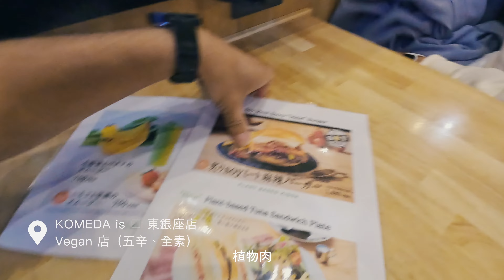❰東京自由行❱ 東京TeamLab推薦體驗｜評價東京第一的Vegan拉麵店｜客多美的Vegan店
今天吃了兩間餐廳
第一間Jikasei MENSHO拉麵
它是葷素店
有提供4個Vegan選項
我們吃了味噌拉麵，有五辛
口味上偏重，雖然評價很高
但對於不習慣五辛的我，覺得還好
拉麵本身我覺得很Q很好吃

日本的客多美有Vegan的咖啡店
體驗了漢堡，我覺得普普通通
炸豆腐，可以不用點
咖啡ok，甜點好吃
推薦你們來喝咖啡吃甜點，會覺得很棒

TeamLab展覽我覺得必去
沒有想到對於感官上的刺激有這麼開心的體驗
每個人的感受會不太一樣
可以思考的內涵也不同
但我覺得是非常加分的藝術互動
很適合所有人參觀